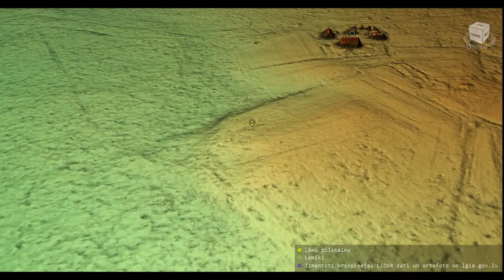Lāmu pilskalns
Lāmu pilskalna 3D modelis. Koordinātas: 57.14197, 21.98348